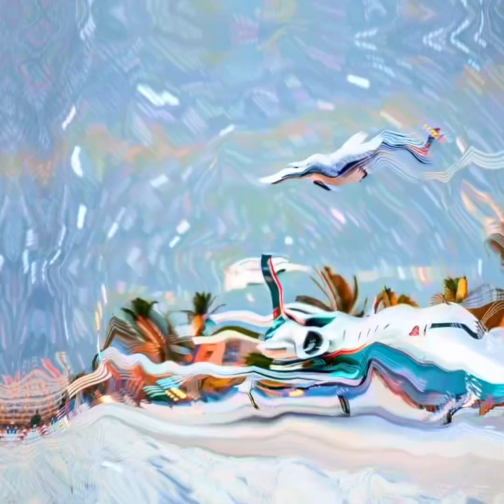Oscar DOUBLE DOWNS on Edgar Berlanga not being Puerto Rican